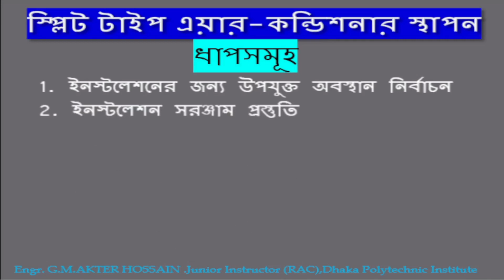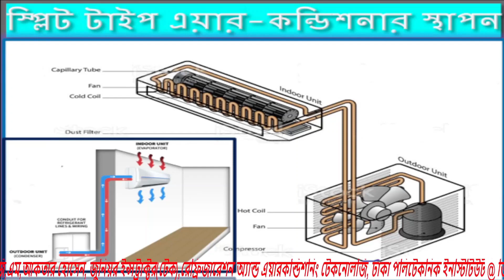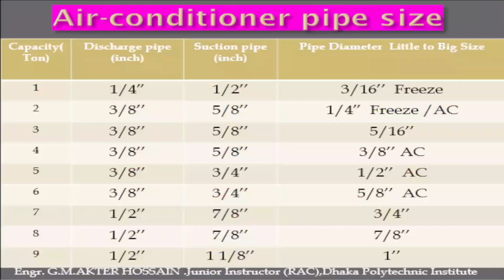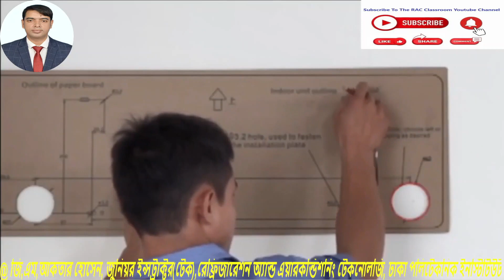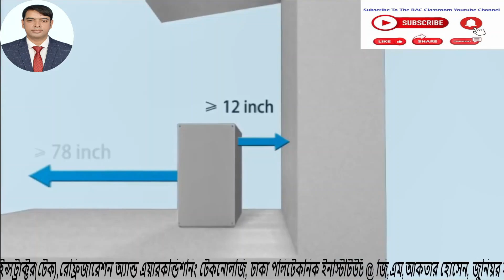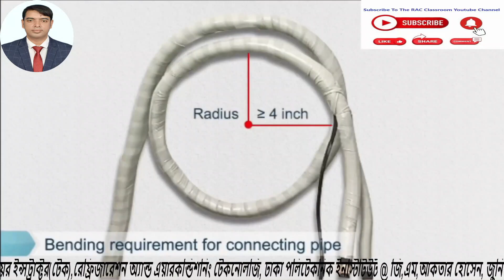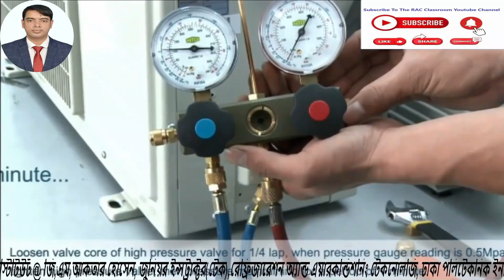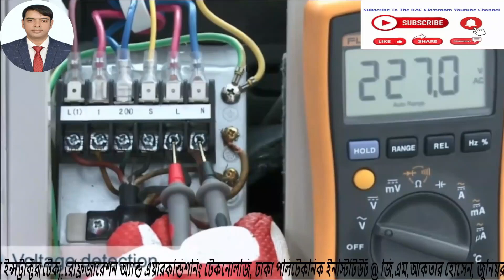How to Install a Split Air Conditioner.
How to Install a Split Air Conditioner/ Split Air Conditioner Installation Step by Step/ How to Install a Duct Mini-Split Air Conditioner
Learn how to install a split air conditioner in few minutes. Split type air-conditioner is one of the most affordable ways to cool your home. Splits type air-conditioner are energy efficient, quiet, and easy to install. There are two units to install. First, the indoor and then the outdoor units. The two components are connected by copper tubing, called a line set.
 Interior units include remote control for easy use. R-410A refrigerant is environmentally friendly. Outdoor Units comes pre-charged with refrigerant. Temperature display on indoor unit. Interior Unit Includes wall unit, installation plate & hardware, remote control, batteries, holder & holder hardware and installation manual. Exterior Units have sufficient refrigerant for charging indoor coil.

RAC Classroom